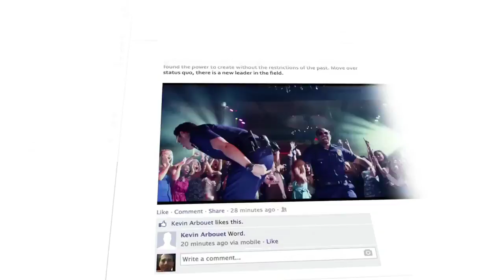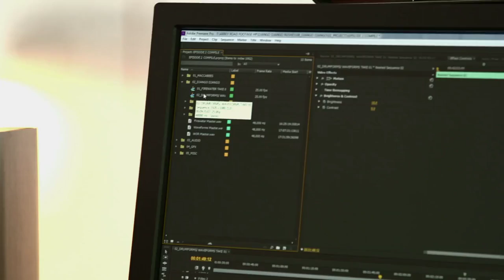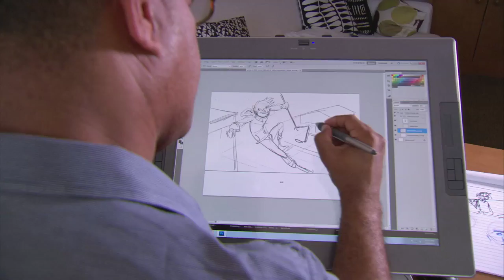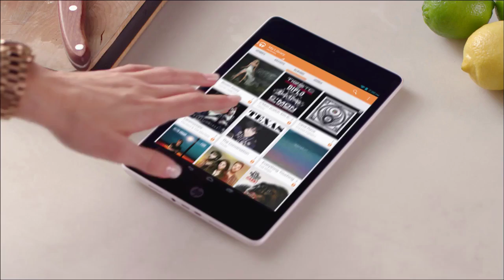Technology in Film | HP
HP technology supports the film industry in every phase of a film's life, from creation to consumption and beyond. Customers like 20th Century Fox, DreamWorks Animation, Deluxe Digital, Chimney, and My Little Eye bet their business on it.